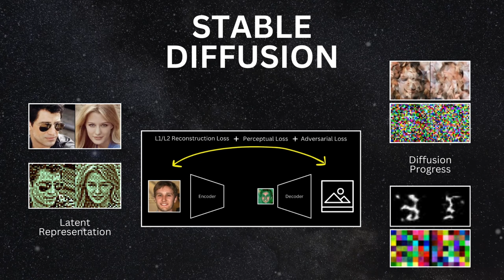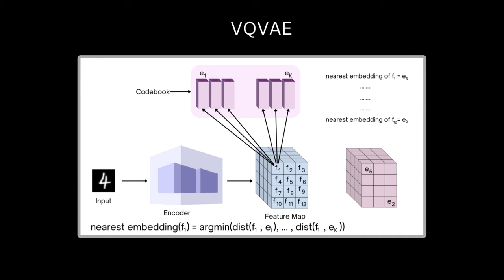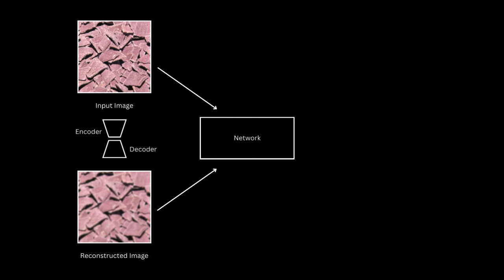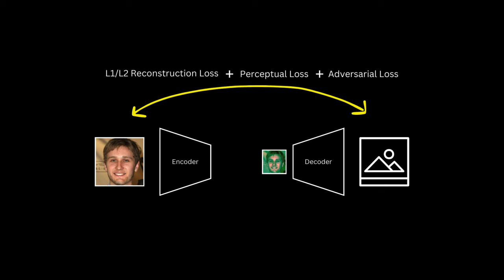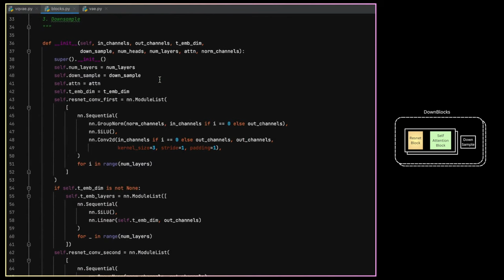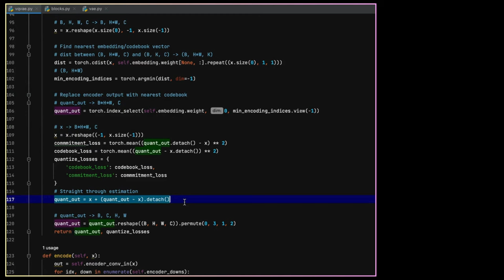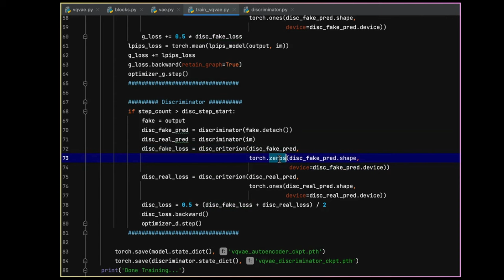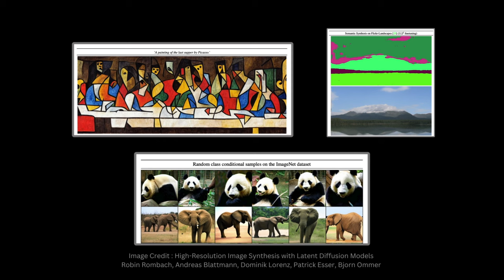Stable Diffusion from Scratch in PyTorch | Unconditional Latent Diffusion Models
In this video, we'll cover everything from the building blocks of stable diffusion to its implementation in PyTorch and see how to build and train Stable Diffusion from scratch.

This is Part I of the tutorial where I explain latent diffusion models specifically unconditional latent diffusion models. We dive deep into what is latent diffusion , how latent diffusion works , what are the components and losses used in training latent diffusion models and then finally implement and train latent diffusion models.

The second part will cover conditional latent diffusion models and we will transition to Stable diffusion. The series will be a stable diffusion guide from scratch and you will be able to code stable diffusion in pytorch by yourself by end of it.

⏱️ Timestamps

00:00 Intro
00:56 Recap of Diffusion Models
3:31 Why Latent Diffusion Models
4:31 Introduction to Latent Diffusion Models
5:55 Review of VAE : Variational Auto Encoder
6:29 Review of VQVAE : Vector Quantised Variational Auto Encoder
7:36 Issue with L2 Reconstruction Loss for Latent Diffusion Models
8:50 Perceptual Loss
13:44 LPIPS Implementation
16:40 Adversarial Loss in Latent Diffusion Models
19:38 AutoEncoder Architecture in Latent Diffusion Models
23:04 VAE Implementation vs VQVAE Implementation
24:22 Autoencoder Implementation for Latent Diffusion Models
32:23 Training AutoEncoder for Latent Diffusion Models
32:37 Discriminator for Latent Diffusion Models
36:33 Results of Autoencoder Training
37:40 VQGAN = VQVAE + LPIPS + Discriminator
38:26 Latent Diffusion Model Architecture
39:37 Training Diffusion of Latent Diffusion Models
41:11 Latent Diffusion Model Results
41:45 Whats Next
42:18 Outro